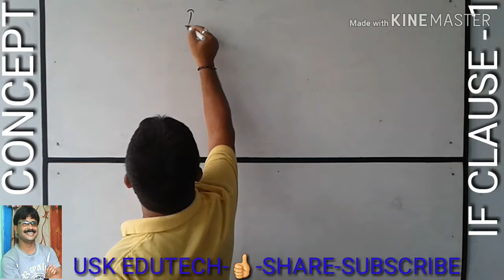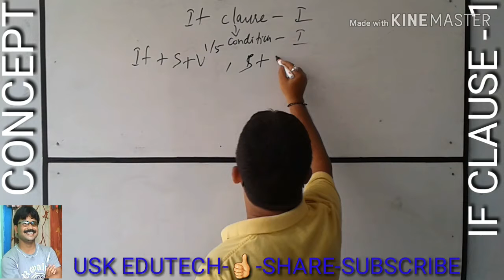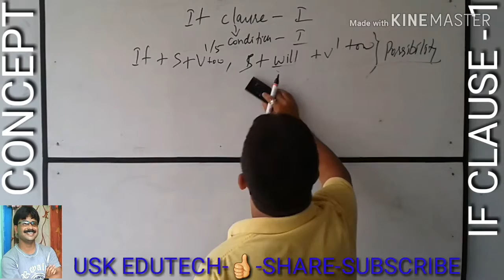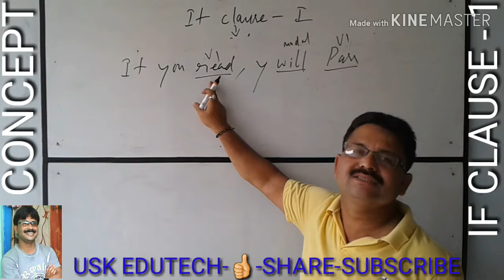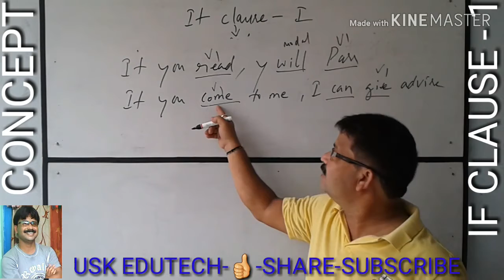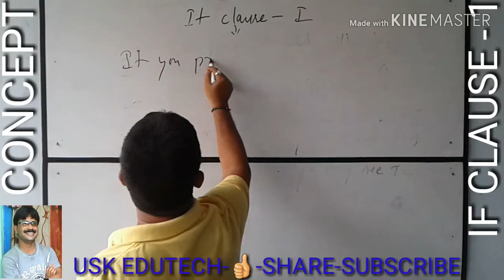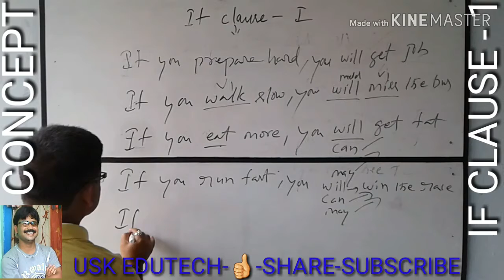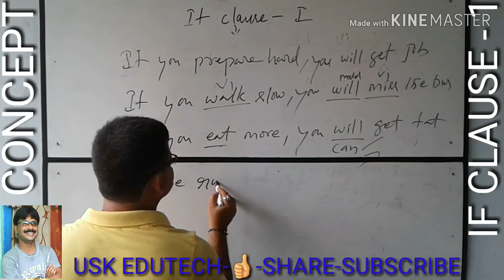IF CLAUSE - 1 - SIMPLE EXPLANATION - USK EDUTECH